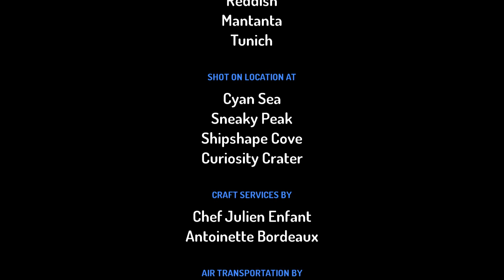P pals buddy